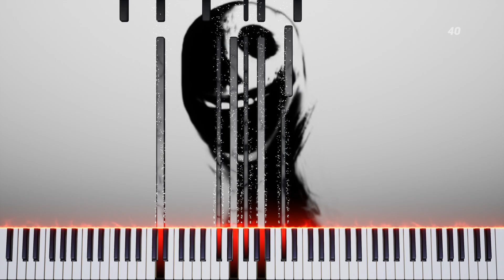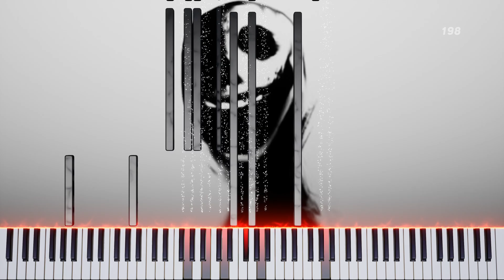Roblox: Doors - Dawn of the Doors (Piano Version)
Welcome to Pianoc, dedicated to sharing piano covers/videos/synthesia visualisations through amazing software called Embers. In this video, I present a piano version of Roblox: Doors - Dawn of the Doors.

Immerse yourself in the evocative power of the piano as it translates the song Dawn of the Doors into a new and captivating form.